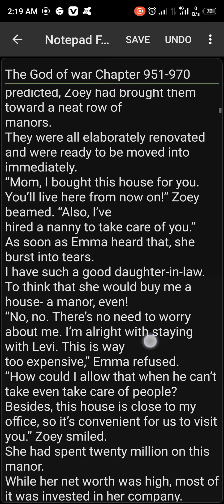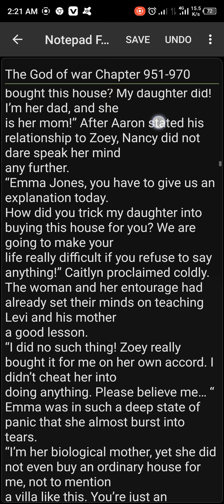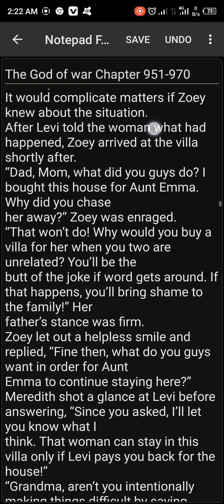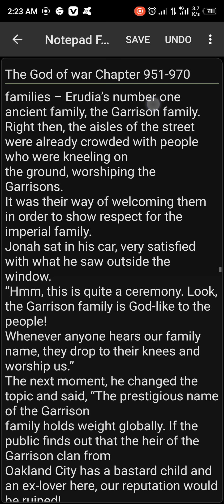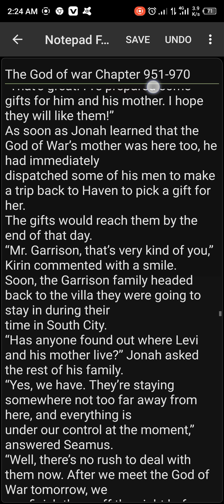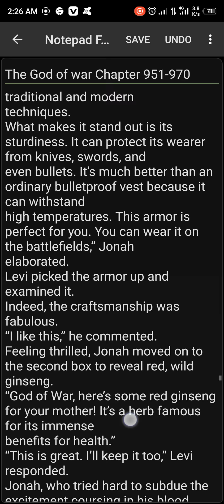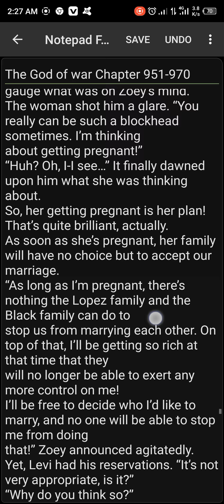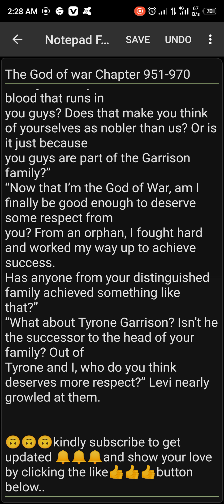The God of war(The Protector) Chapter 951-970